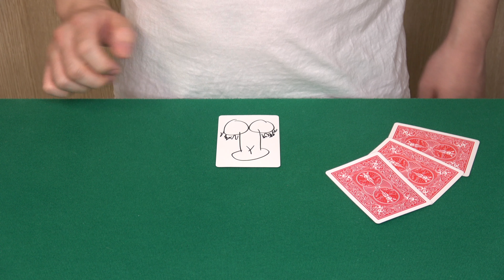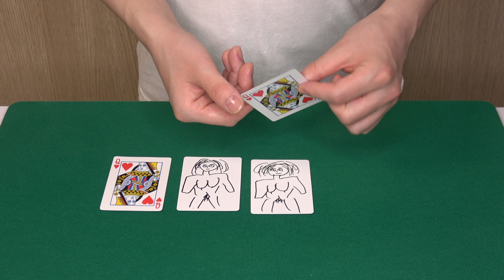僕が普段持ち歩いてる4枚のカードだけでできる３つのマジック。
バイシクルトランプ
ラインスタンプできました！

「Amazonのアソシエイトとして、［日本一のマジシャンポンチ］は適格販売により収入を得ています。」